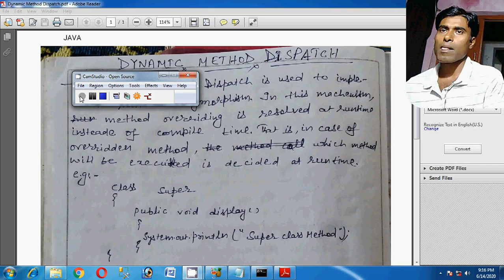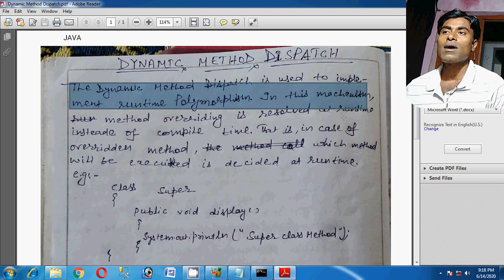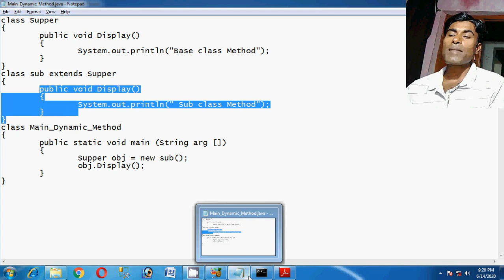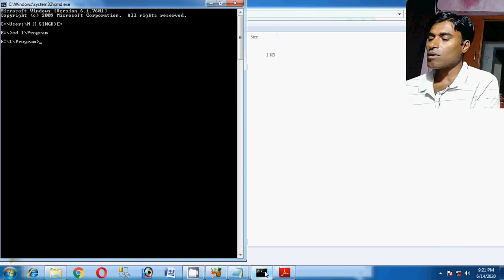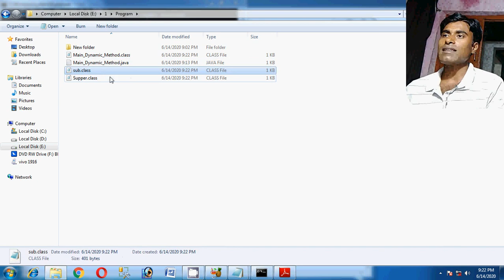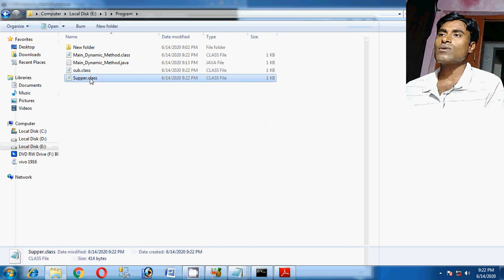Dynamic Method Dispatch Java